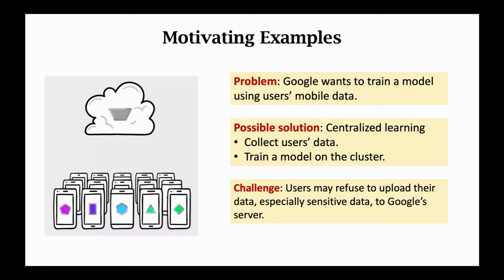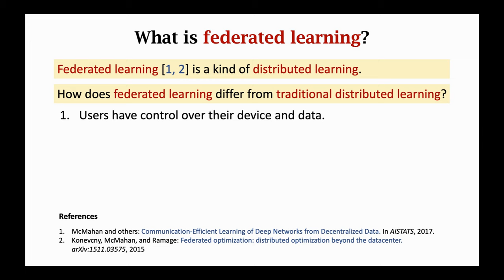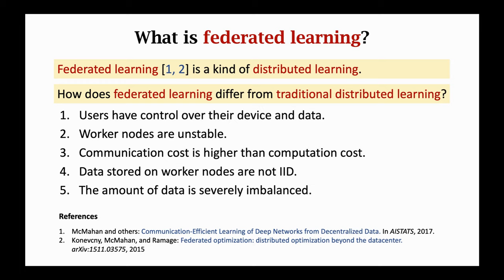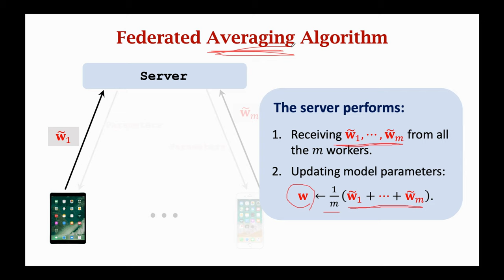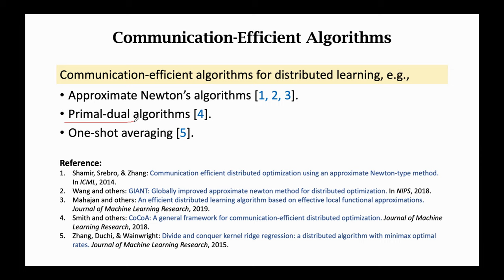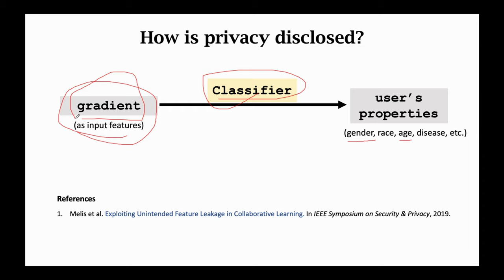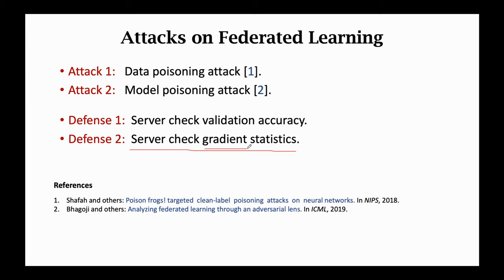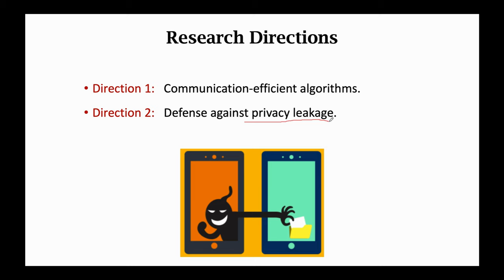联邦学习：技术角度的讲解（中文）Introduction to Federated Learning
这节课的内容是联邦学习。联邦学习是一种特殊的分布式机器学习，是最近两年机器学习领域的一个大热门。联邦学习和传统分布式学习有什么区别呢？什么是Federated Averaging算法？联邦学习有哪些研究方向呢？我将从技术的角度进行解答。
这节课的主要内容：
3:13   分布式机器学习
6:07    联邦学习和传统分布式学习的区别
12:46  联邦学习中的通信问题
15:24  Federated Averaging算法
21:24  联邦学习中的隐私泄露和隐私保护
27:52  联邦学习中的安全问题（拜占庭错误、data poisoning、model poisoning）
33:00  总结